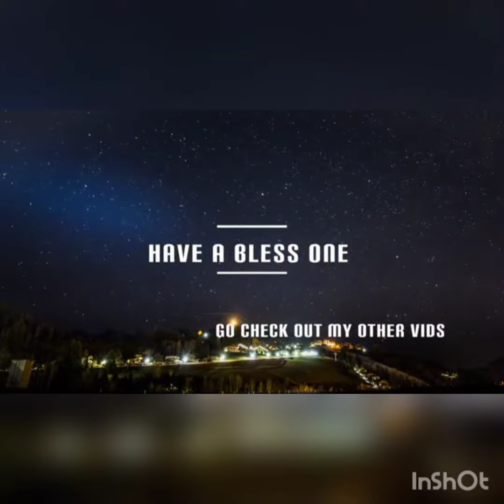Meek Mill - Litty |Dance Video